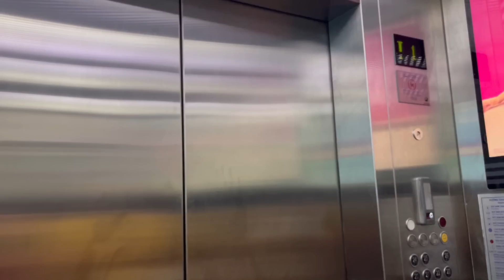5 KÈO GIAO LƯU CÁ RỒNG TOUR SG- VŨNG TÀU 13/08/2023